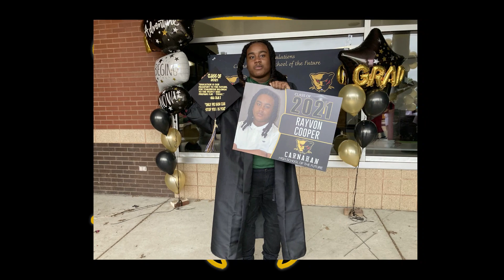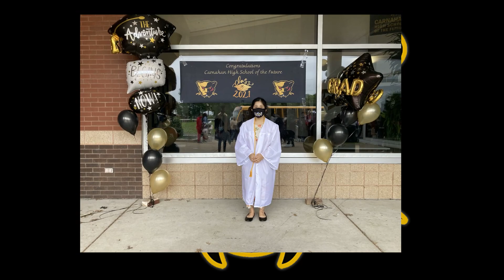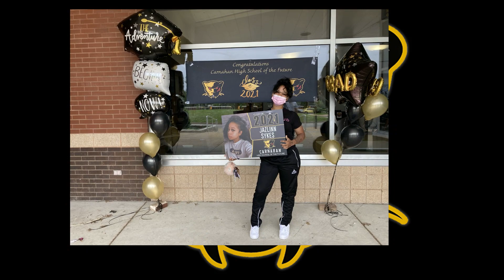Carnahan HSOF Class of 2021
A scrapbook of our Senior's final year.